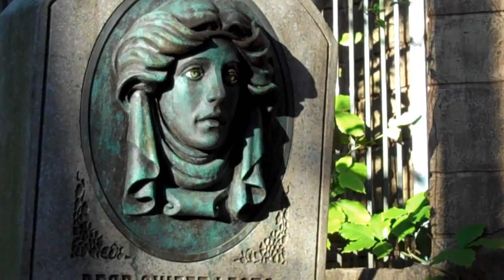The Haunted Mansion- HD (INTERACTIVE DISNEY WORLD VIDEO)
Wondering what this video is about?  It's part of a GIANT interactive DISNEY WORLD VIDEO where you can walk around the park and even ride the rides!  It's almost like being there!